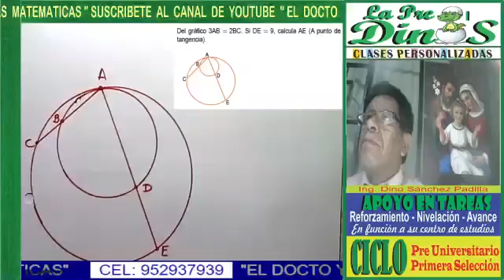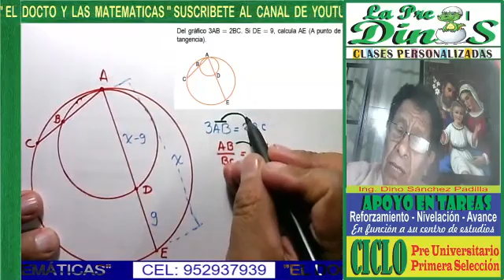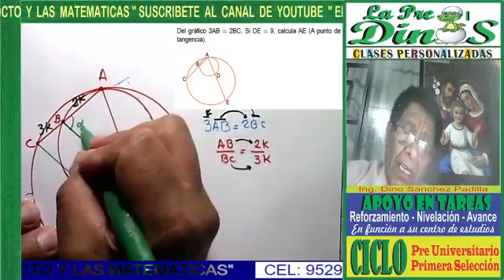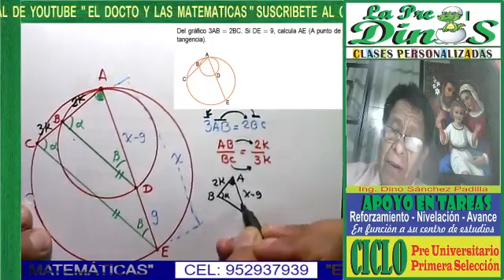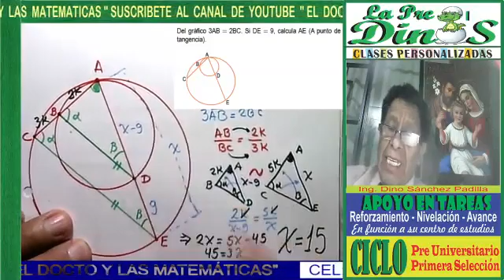SEMEJANZA DE TRIÁNGULOS 8